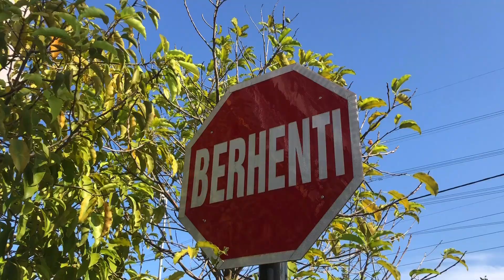Super Clean Viva And Kancil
gabungan antara kereta kcar produa viva dan produa kancil